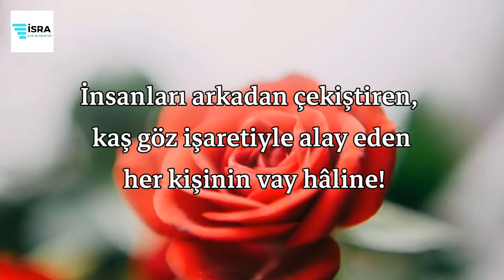Hümeze Suresi - Nasser al Qatami